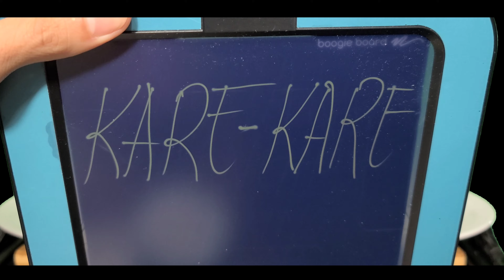Mukbang by Flipdad, "Rice is life", ASMR Kare Kare, Inihaw na Manok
Mukbang by Flipdad (Filipino Dad), "Rice is Life", ASMR.

Kare Kare na Baboy (Pork Stew in Peanut Sauce), Inihaw na Manok (Roasted Chicken)